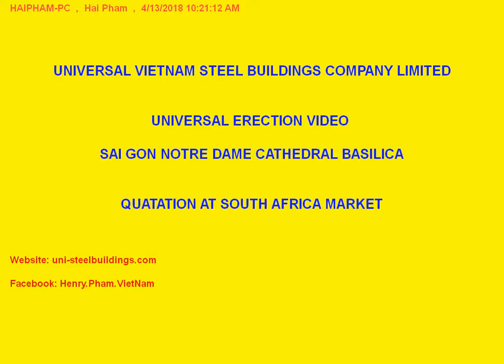SAI GON NOTRE DAME CATHEDRAL BASILICA VIDEO 01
The famous central Saigon Notre Dame Cathedral, built between 1863 and 1880 by French colonists, is one of HCMC's architectural marvels. Erected exclusively with materials imported from France, it is one of the most popular things to see in Ho Chi Minh City for tourists, along with Ben Thanh Market and the Reunification Palace. The official name of the church is “Basilica of Our Lady of The Immaculate Conception”.

Name of Saigon Notre Dame Cathedral Basilica

Originally, Ho Chi Minh City's most prominent sacral building was simply called Saigon Church.

In 1959 Bishop Pham Van Thien held the ceremony to install the statue of Peaceful Notre Dame, which was imported from Rome, hewn out of a block of Italian granite.

The current name Saigon Notre Dame Cathedral Basilica replaced the older term in 1962, when the Vatican elevated the building to a basilica and declared it chief cathedral of Saigon.

Vietnamese: Nhà thờ Đức Bà Sài Gòn

STEEL BUILDING, SAIGON, STEEL STRUCTURE, CONSTRUCTION, SPECAIL STRUCTURE